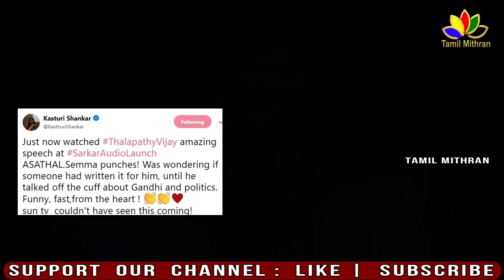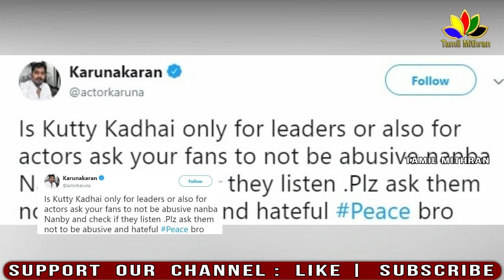Sarkar - Vijay Speech | Kasturi , Karunagaran - Answers | Sarkar Update | Vijay Full Speech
விஜய் ரசிகர்கள் மீது  கருணாகரன் விமர்சனம் | Sarkar - Vijay Speech | Kasturi , Karunagaran - Answers